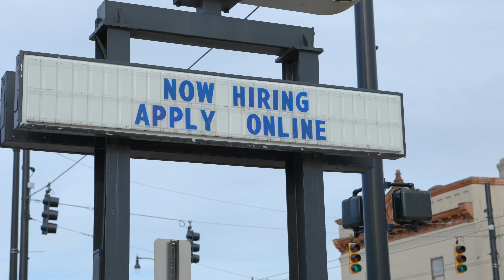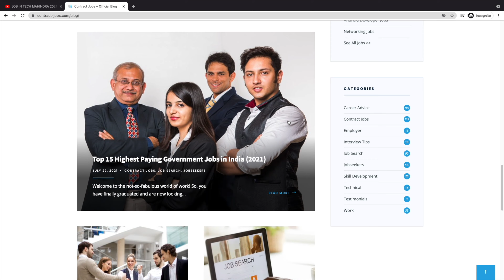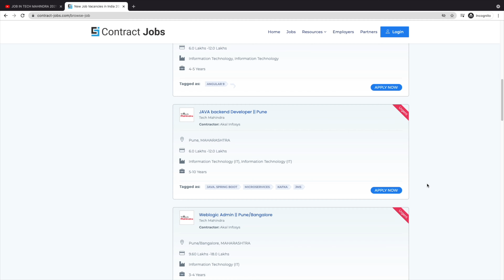1.5 lakh salary | MongoDB Admin Vacancy | Job vacancy In Wipro 2021| Jobs In India 2021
1.5 lakh salary | MongoDB Admin Vacancy | Job vacancy In Wipro 2021 | Jobs In India 2021

Our sincere apologies for the error in the previous title description where we mentioned job vacancy for MangoDB Admin. The correct Job Role is MongoDB Admin which has now been updated.

 About Us: Contract-Jobs.com is a contractual job marketplace focused on matching contractual work opportunities with interested job seekers. If you have a Contractual Job preference, we have the matching job for you.

No matter whether you are taking the first step in your job search or the next step in your career. We Contract-Jobs.com are here to match you with the best contractual job assignment of your life!